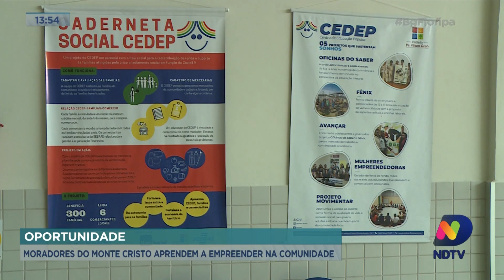Moradores do Monte Cristo, em Florianópolis, aprendem a empreender na comunidade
Com a pandemia do novo coronavírus muitos negócios tiveram que se reinventar, e em Florianópolis, o Centro de Educação Popular do Monte Cristo em parceria com o Sebrae, está oferecendo cursos para os pequenos empreendedores.

Uma forma de empreender na própria comunidade!

Veja a reportagem do Balanço Geral sobre o assunto e lembre-se: as inscrições seguem até o dia 23 de outubro no site da Cocreation Lab.